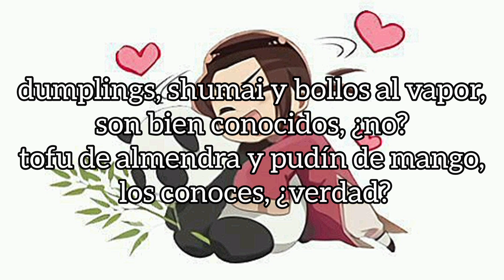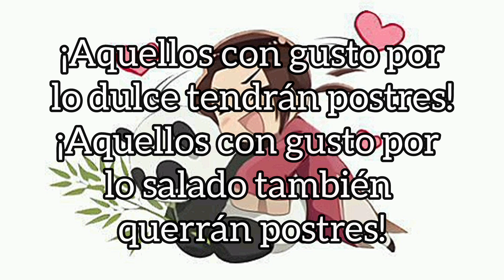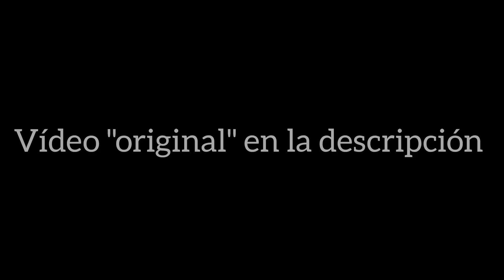(APH) ~China~ Gourmet's heart begin level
En chino, "dim sum" (点心) significa "tocar el corazón" o "pequeños placeres". Se refiere a una variedad de pequeños platillos servidos tradicionalmente en el desayuno o brunch, especialmente en la región de Guangdong. Estos platillos suelen incluir dumplings, bollos, y otros bocadillos, y son típicamente acompañados de té.